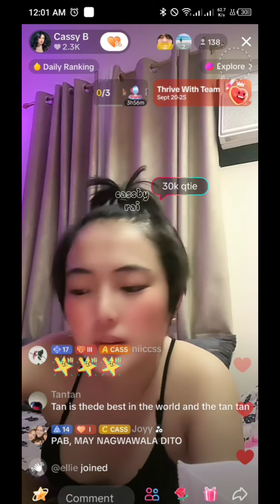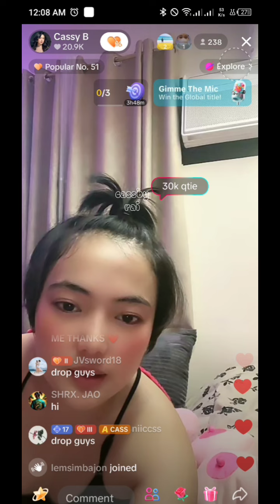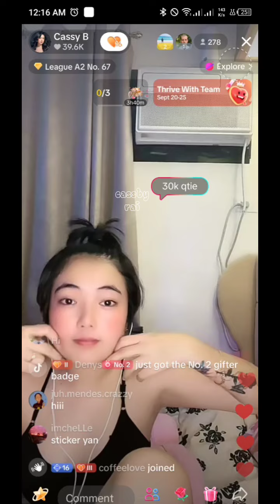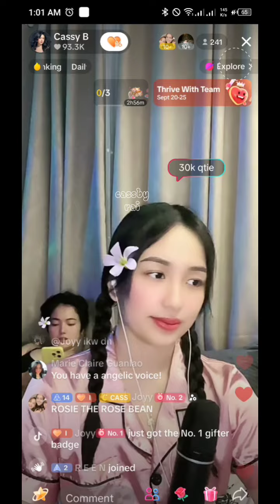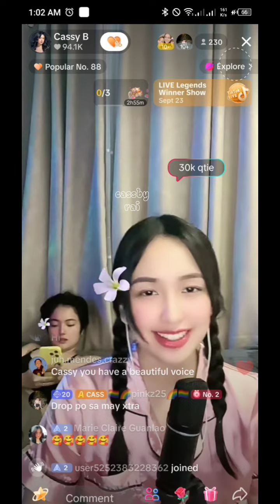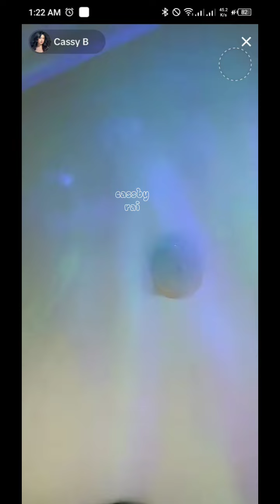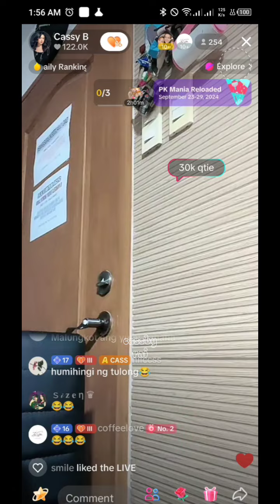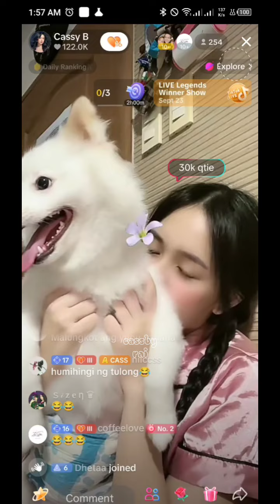CASSY B MIDNIGHT TIKTOK LIVE | SEPT 23, 2024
Tara na sa CASSBY BAR📍Located at Lot 3, Blk 96 Mac Arthur Highway, Potrero, Malabon ( WAZE: LOVE CHAT KTV )

👉 therealcassyb
👉 pabby26

👉 Cassy B
👉 Princess Aguas Bartolome
👉 PABBY
👉pabbydumpy